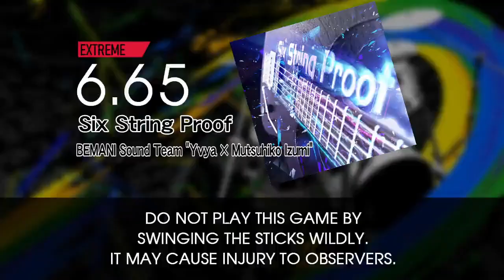【GITADORA】 Six String Proof (MASTER ~ BASIC) Drum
From GITADORA EXCHAIN DrumMania

(8.65) MASTER 0:01
(6.65) EXTREME 1:51
(4.75) ADVANCED 3:42
(2.90) BASIC 5:33

BPM: 130

Artist: BEMANI Sound Team "Yvya × Mutsuhiko Izumi"

Recorded with DTXMania NX 1.00